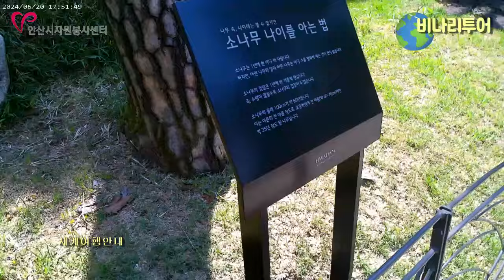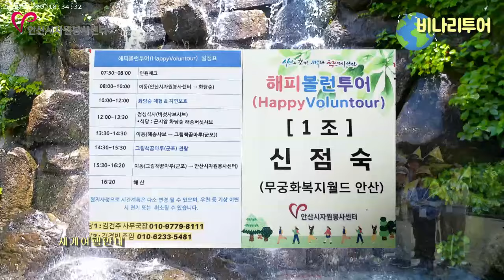안산시자원봉사센터 화담숲 해피볼런투어 비나리투어 여행디자이너 신점숙작가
각종

1. 신점숙 여행가 대한민국을 빛낸  인물 대상 수상
2. 비나리 투어 한국 혁신 관광여행서비스 브랜드 QTS 대상 수상
3. 2017년 관광의 날 논문 발표 중국 개별관광 유치를 통한 지역 경제 활성화 방안
4. 신안산대학교 SNS블로그마케팅, 동영상 제작편집(교수)강의문의 환영
5. 흔들리지도 부러지지도 않을 용기 외 저자
6. jtbc 방송 '뭉쳐야뜬다'에 중국 태항산 비나리길 소개 개발여행사